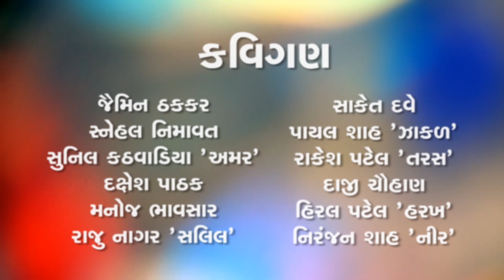Rang Bharyo Mushayro | Jigar Thakkar | Tofani Tandav